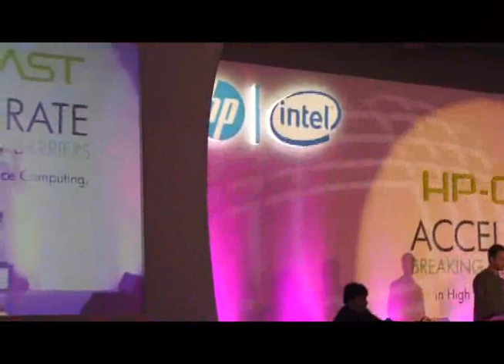Gujarathi Dhun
One of my compositions, very much in the style of Gujrathi folk melodies !